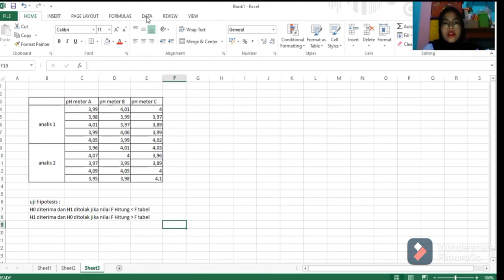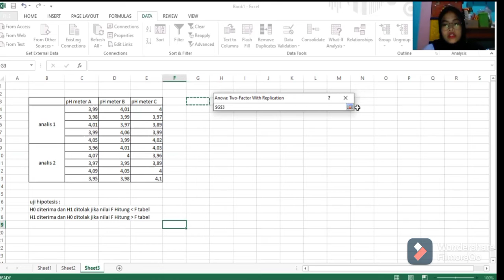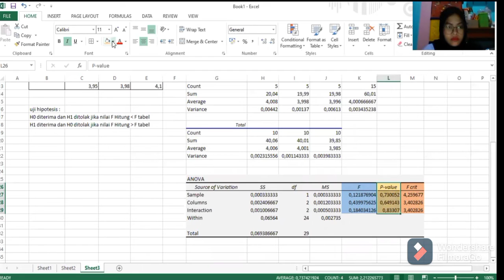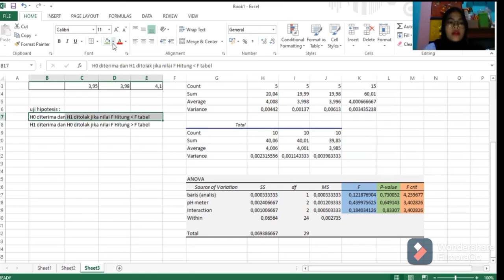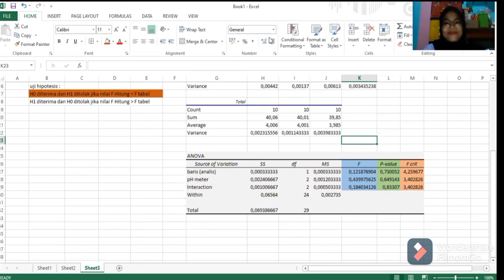Statistik Analitik - Uji Anova 2 arah dengan interaksi